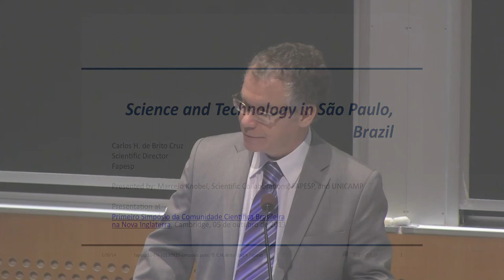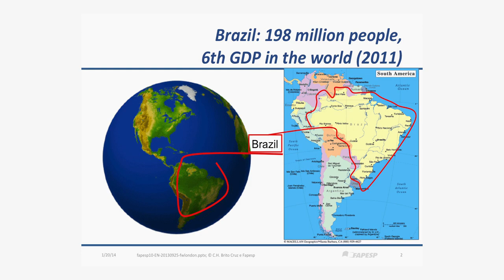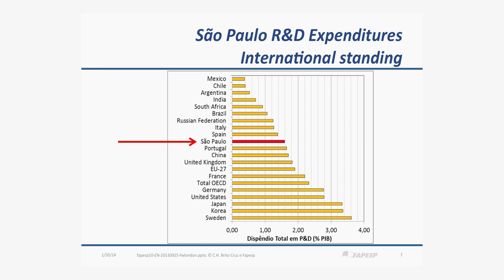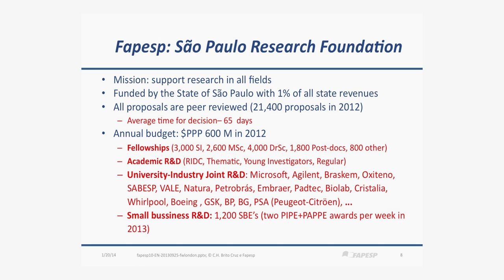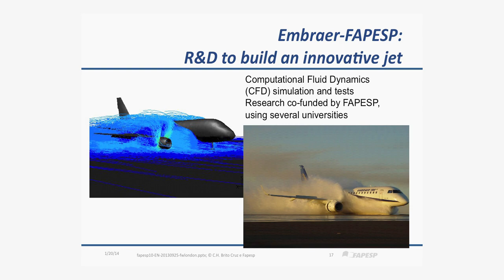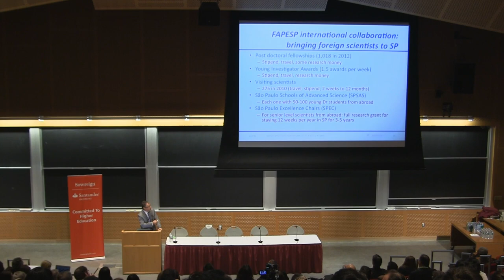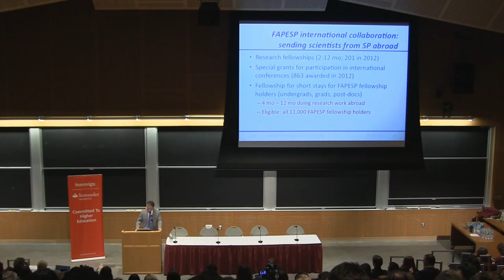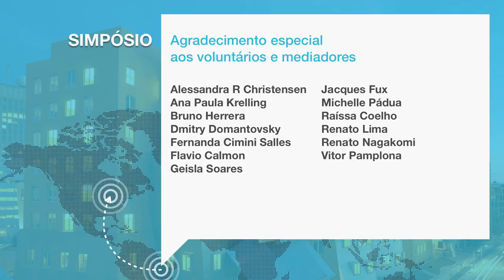Marcelo Knobel: "Ciência e Tecnologia em São Paulo"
Marcelo Knobel é professor e pesquisador do Instituto de Física Gleb Wataghin (IFGW) da Universidade Estadual de Campinas desde 1995. Em 2001 tornou-se livre docente e, em 2007, professor titular do IFGW.

Foi pró-reitor de Graduação da Unicamp. É membro da Coordenação Adjunta de Colaborações em Pesquisa da FAPESP.

No Laboratório de Materiais e Baixas Temperaturas, lidera um grupo que realiza pesquisas em materiais magnéticos nanoestruturados.

Realizou o doutorado em física também na Universidade Estadual de Campinas, estudando magnetismo de sistemas nanocristalinos. Após o doutoramento, concluído em dezembro de 1992, realizou estágios de pós-doutoramento no Instituto Elettrotecnico Nazionale Galileo Ferraris, Turim, Itália, e no Instituto de Magnetismo Aplicado, Madri, Espanha.

Palestra proferida durante o "Primeiro Simpósio da Comunidade Científica Brasileira na Nova Inglaterra", dia 5 de outubro de 2013, no MIT. Mais informações